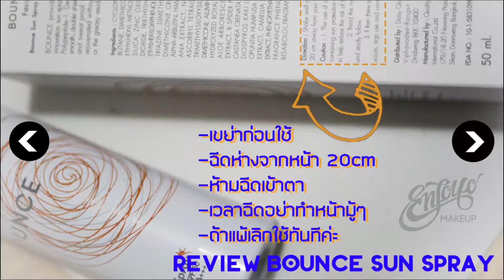Review Bounce Sun Spray กันแดดแบบพ่นสุดเก๋ รวดเร็วทันใจ ไม่เป็นคราบ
บางคนมีปัญหากับการทากันเเดดเป็นอย่างมากมายนะคะ เพราะว่าบางทีเลือกเเล้ว ทำให้หน้าเทา เขียว ระหว่างวัน เเล้วเราก็ลงหนาไม่เท่ากัน บางทีลงไปลงมากายเป็นหน้ากาก ซะงั้นเลยเเล้วไง ถ้ายิ่งเป็นน้องผู้ชายเห็นเเบบนี้ เเล้วโดนล้อว่าเป็นตุ๊ด เเน่นอนเลย แหมๆๆ ทาหน้ามาด้วยนะ สำอางไปป่าวเธอ ...เยี่ยมจบเลยค่ะทั้งวัน มันเเต่กังวลเรื่องหน้า

ค่ะจอยมีของดีมานำเสอน ตัวนี้เป็นสเปร ซึ่งเหมาะกับทุกสภาผิวเลยนะคะ ยิ่งเเพ้ง่ายตัวนี้ดีมากค่ะ เวลาใช้ให้ใช้ก่อนออกเเดด ประมาณ15-30นาที เเล้วระหว่างวันสามารถเติมได้เลย โดยไม่ต้องกลัวเป็นคราบหรือทำให้เครื่องสำอางที่เเต่งระหว่างวันเคลื่อนนะคะ เวลาฉีดเเล้วสดชื่อด้วย เเลว้เรื่องสีที่จะตกค้างเหลืออยู่บอกเลยค่ะว่าไม่มี เหลือคราบหรือสีใดๆ เนื่องจากเป็นสเปรย อาจจะต้องเติมระหว่างวันหน่อย เพราะว่ามันค่อยข้างบาง เเต่จอยอยากบอกเคล็บลับดีๆที่ สาวญึุ่่นเขาทำไมถึงขาวกันกันได้ขนาดนี้ เพราะ เขาติดพวกครีมกันเเดดไว้ในกระเป๋าตลอดเวลาค่ะ เพื่อนๆว่างเขาไม่เติมลิปกันนะค่ะ เขาจะเติมกันเเดดค่ะ ดูสิขนาดเเดดบ้านเขาไปเท่าเรา เขายังเติมกันเเดดตลอดเวลา เเล้วเราละ เหอะๆๆๆ.

see you every Friday xxox.

Be yourself anyone else is already taken

xoxo ENJOY